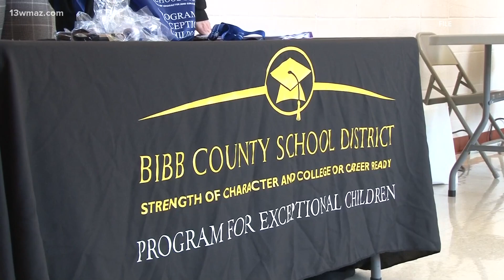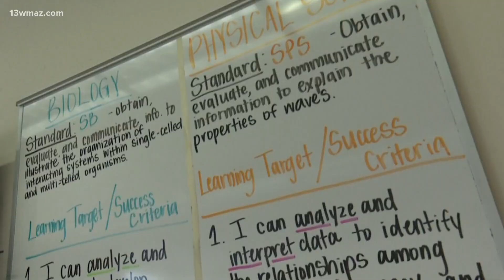Bibb County School District to host teacher recruitment fair at Rutland High School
The Bibb County School District will hold a teacher recruitment fair on Saturday. The district is looking for educators to fill more than 100 teaching positions for all 38 schools in the district for the next school year. From middle school math to high school history, they are calling all teachers to make a change in the classroom and in kids' lives.

13WMAZ News is the #1 station for news and weather in the Central Georgia area, serving people in Dublin, Macon, Milledgeville and Warner Robins.